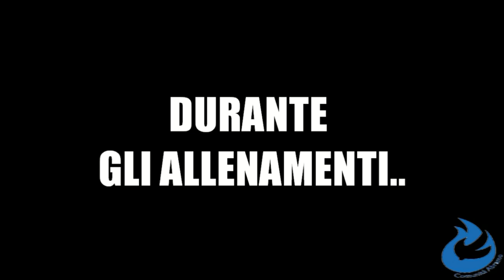Joy Team Comunità Abramo